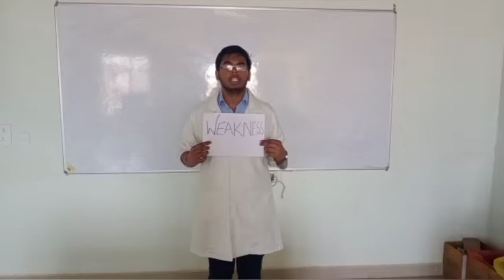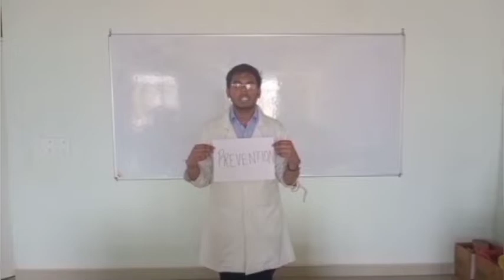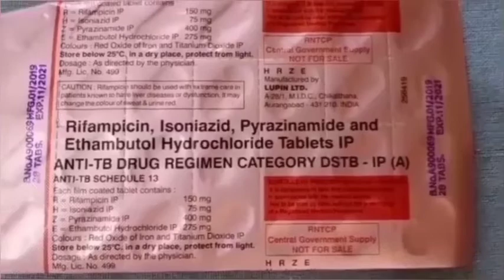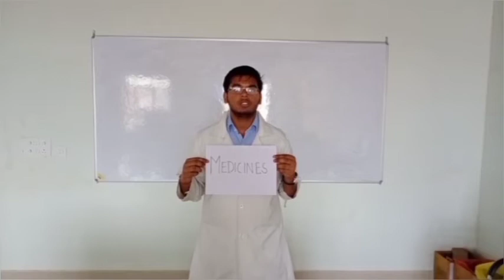6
TB ki jaankaari janhit main jaari